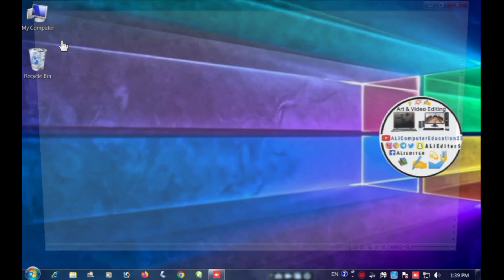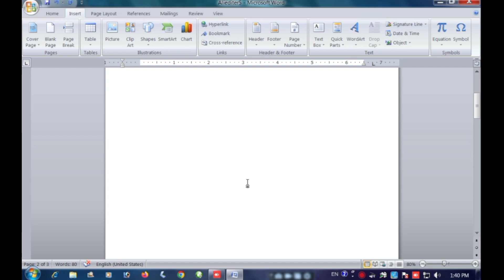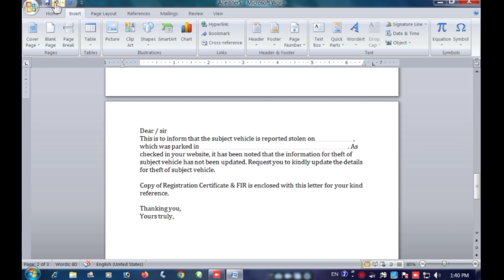MS-Word Insert Tab Cover Page, Blank Page Page Break Learning in Hindi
Microsoft Word

इस वीडियो में मैने आपको MS WORD के Insert Tab  मे Pages Group की जानकारी दी है | MS WORD से जुड़ी सभी वीडियो PLAYLIST में जल्द आएगी। उम्मीद है मेरे द्वारा दी गई जानकारी आपको समझ में आई होगी । किसी भी जानकारी हेतु COMMENT BOX में COMMENT कर सकते है। आप लोगो का प्यार देने के लिए धन्यवाद ।